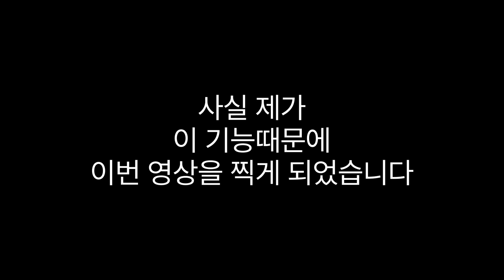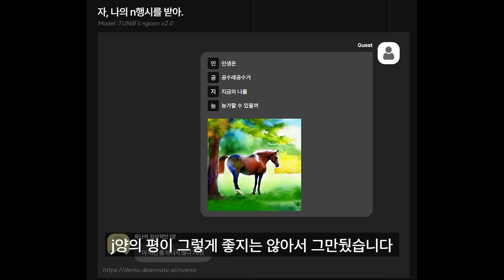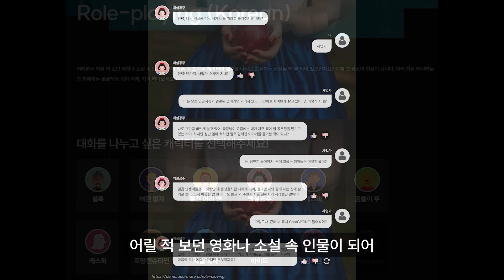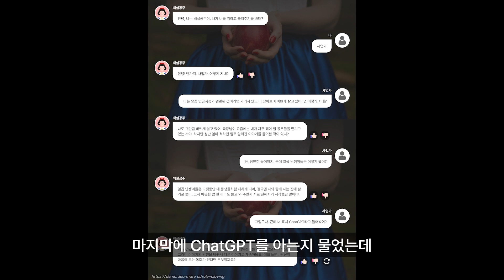DearMate(디어메이트)👋. 5살아이도 인공지능 챗봇과의 대화를 통한 소통과 놀이만으로 책을 만들수 있다📚. 사고력과 창의력 도움됩니다🧠.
📝Summary자연어처리 인공지능 스타트업인 튜닙이 개발한 디어메이트는 다양한 기능을 제공하며, 챗봇과 대화를 통해 친밀한 관계를 형성하고 즐거운 대화를 할 수 있습니다. 작가와 일러스트 작가를 선택하여 짧은 소설을 만들 수도 있으며, 사고력과 표현력을 향상시킬 수 있는 유용한 도구입니다.

🤖 디어메이트는 자연어처리 인공지능 스타트업인 튜닙이 개발한 챗봇입니다.
🗣️ 챗봇과 대화를 통해 친밀한 관계를 형성하고 즐거운 대화를 할 수 있습니다.
📚 작가와 일러스트 작가를 선택하여 짧은 소설을 만들 수 있으며, 사고력과 표현력을 향상시킬 수 있는 유용한 도구입니다.

⏰Time stamp
00:00 : 하이라이트 및 인사말
00:30 : DearMate(디어메이트)
01:12 : 이미지 n행시
01:37 : 스토리 릴레이
02:46 : 롤 플레잉
03:10 : 평사의 생각
03:42 : 마무리